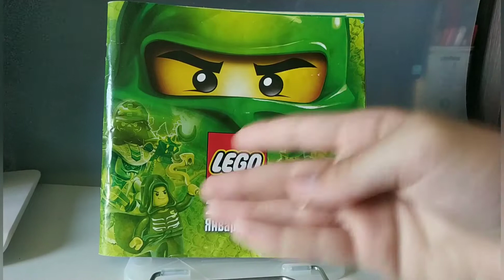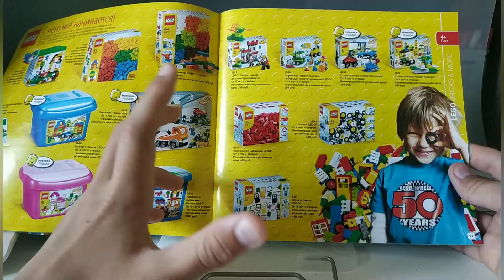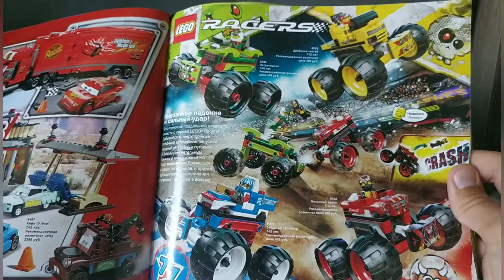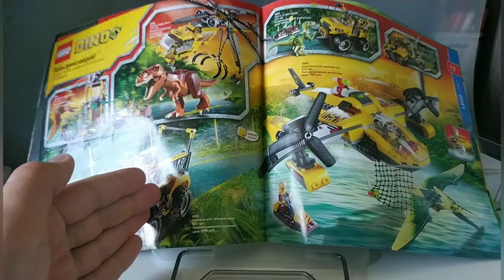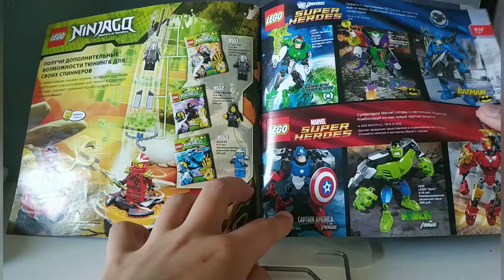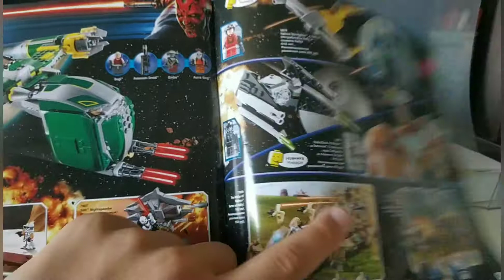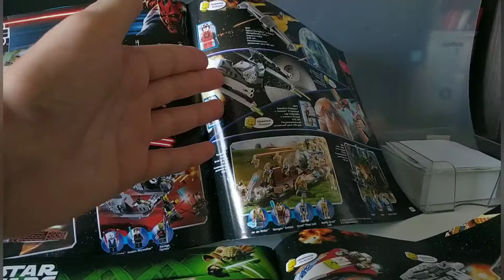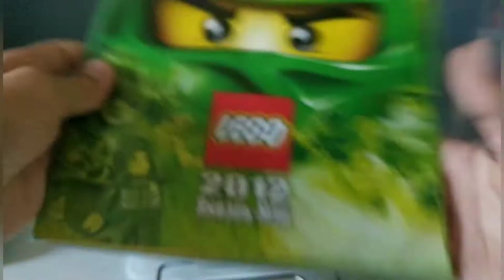ЛЕГО КАТАЛОГ 2012 ГОДА!!!! Что же изменилось???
Дааааааа, цены выросли...